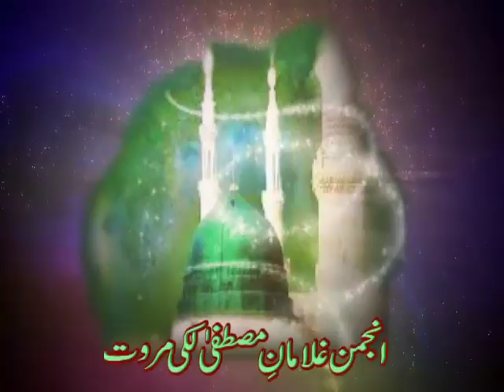Hazrat Maulana Mohammad Usman Sahib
Anjuman Ghulaman E Mustafa Lakki Marwat.